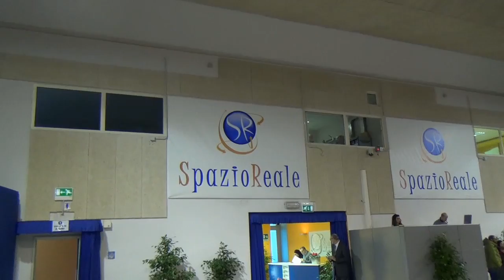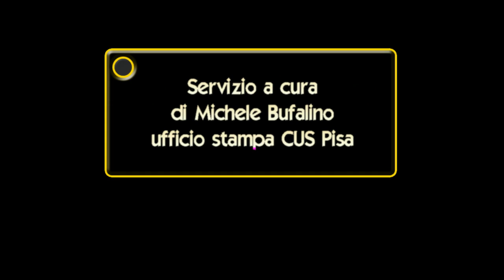Premio Pegaso per lo sport 2015 - CUS Pisa Hockey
Servizio di Michele Bufalino, addetto stampa CUS Pisa